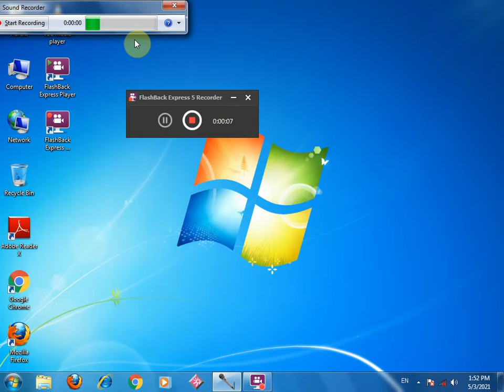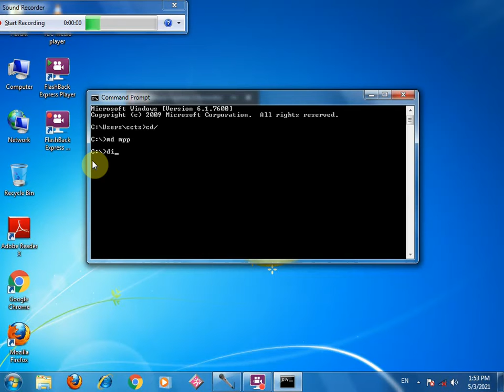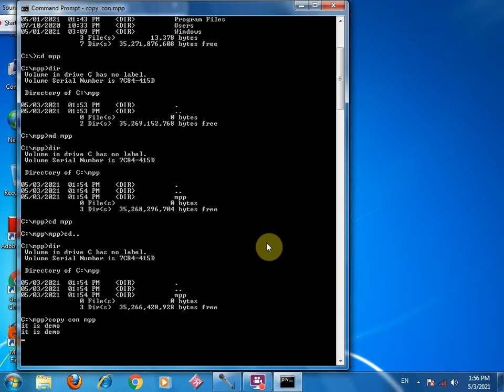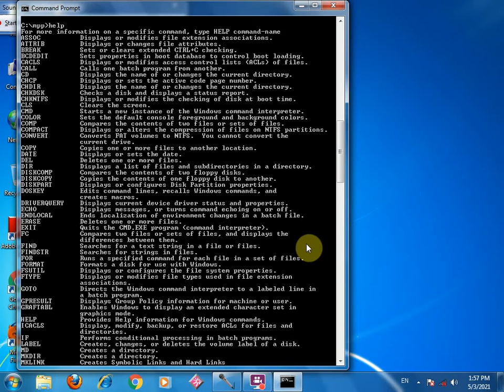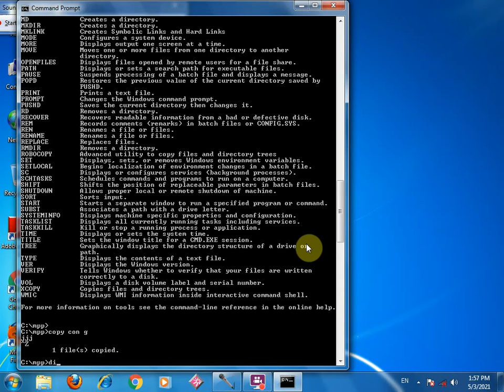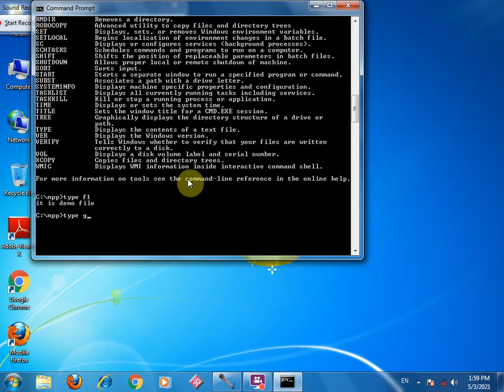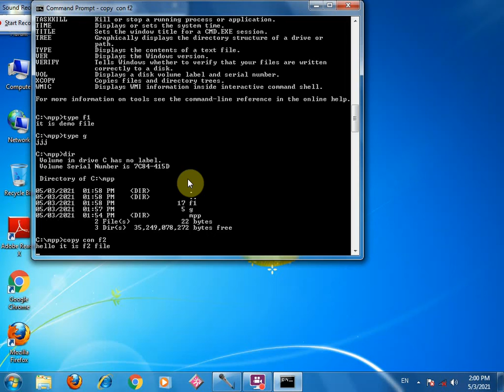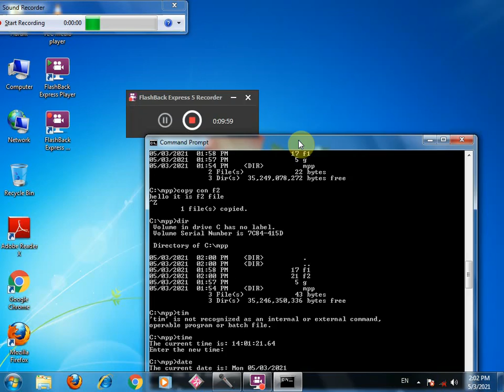DOS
2BCA Working With OS